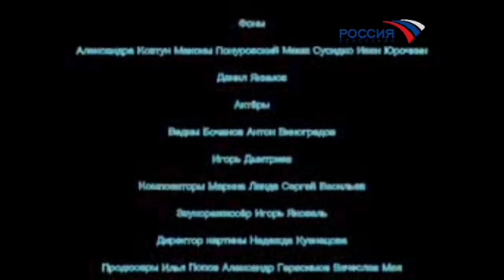вырезанный фрагмент смешарики remake 2